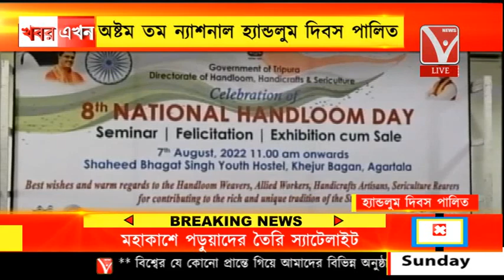অষ্টম তম ন্যাশনাল হ্যান্ডলুম দিবস পালিত, ভগৎ সিং ইউথ হোস্টেলে অনুষ্ঠানের আয়োজন